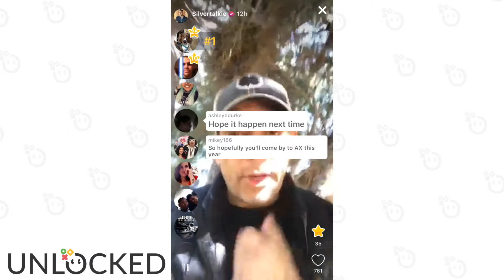Keith Silverstein Unlocked Sneak Peak | March 25th 2018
Check out Keith's FULL live stream on the Unlocked App!